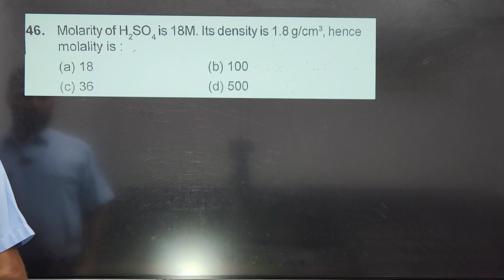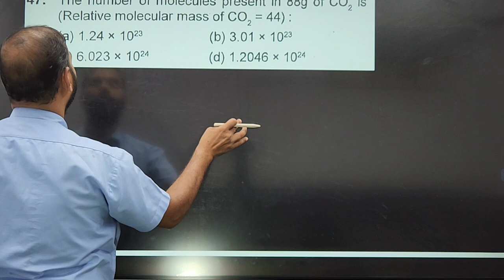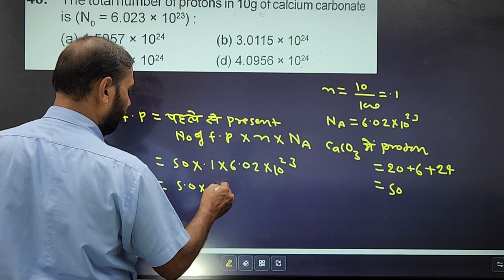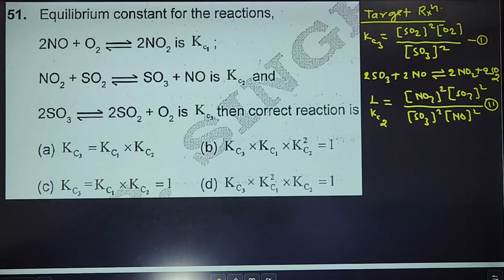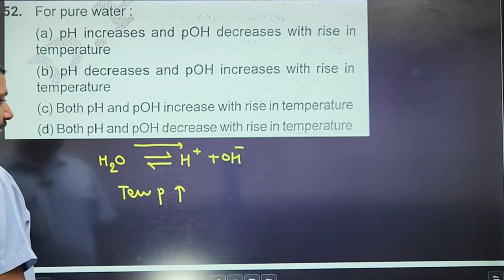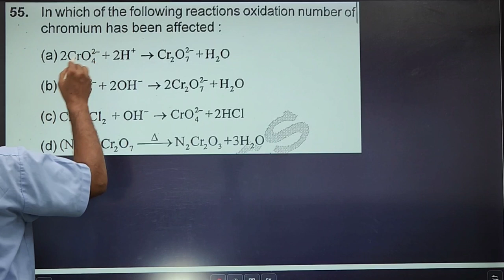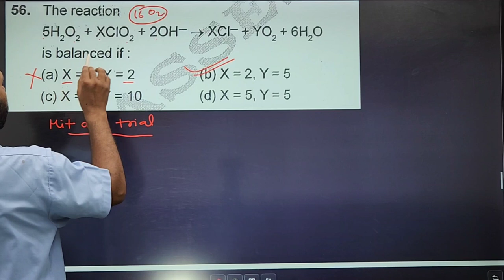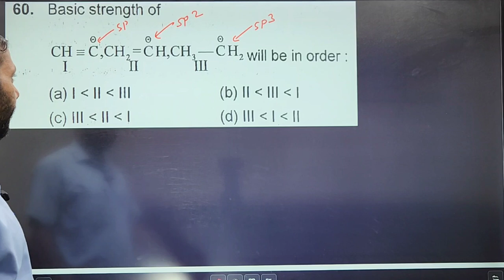Golden & Platinum 17th Test Chemistry Solution Part-1 By Dr.Gyanesh Singh